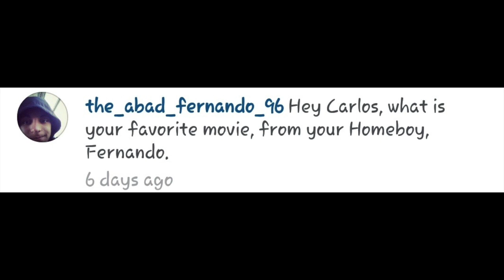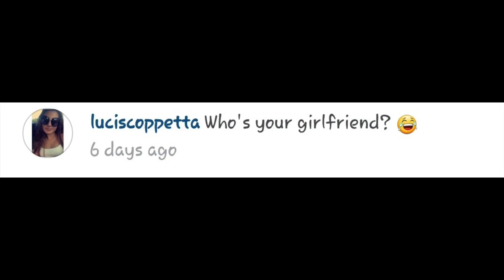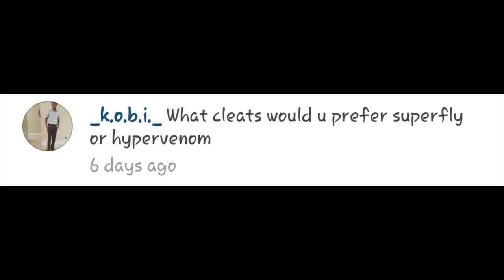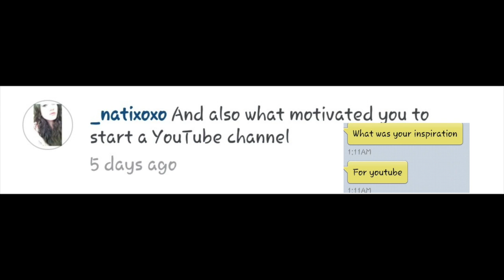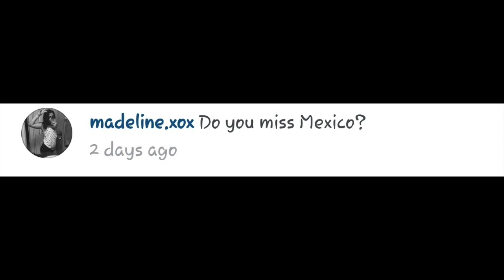Pupu, Broccoli, Iridocyclitis | Q & A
You guys asked me soooo many questions!!! Thank you for that :-). Let's Keep on Heading the Swaggy Way!